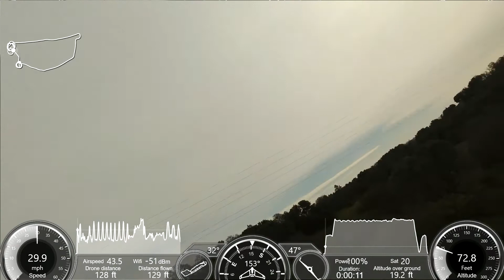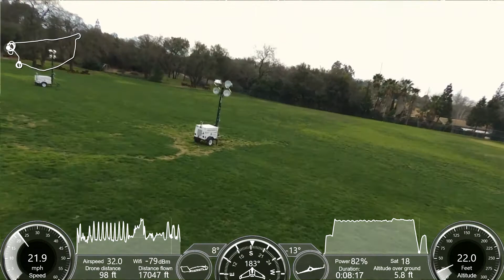1-21-18 Lake Folsom - Lost Signal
I launched it on the soccer field with the intent of walking to the levee at the edge of the lake and flying it out over the water. It lost signal unexpectedly at about the 6:00 mark. Everything beyond that is completely automatic RTH and landing. Note that the drone has no obstacle avoidance capability. It landed about 25 yards from where I launched it, without a scratch.